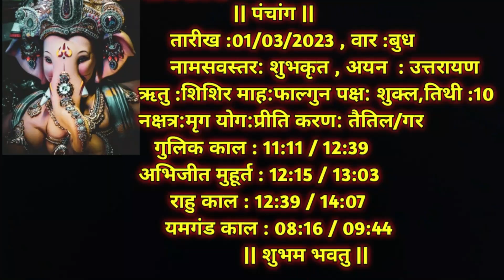Aaj Ka Dainik Rashiphal 01 March 2023